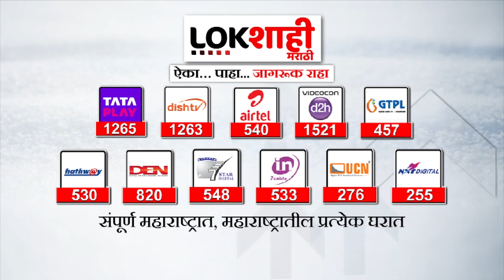Sanjay Raut on PM Modi : संजय राऊतांची पंतप्रधान मोदींवर कडक शब्दात टीका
Sanjay Raut criticizes Prime Minister Modi in harsh words
मणिपूरच्या विषयावर युरोपियन संसदेत चर्चा होते, पण भारतीय संसदेत चर्चा होऊ देत नसतील तर ही लोकशाहीसाठी धोक्याची घंटा आहे. ७० दिवस मणिपूर अजून शांत करता येत नाही. स्वत:ला विश्वगुरू म्हणवता मणिपूर शांत करा. मणिपूर भारताचा भाग आहे. तेथील लोक देशातील जनता आहे. मणिपूरला महिलांना नग्न करून धिंड काढली जाते. ही देशातील १४० कोटी जनतेसाठी चिंतेची गोष्ट आहे. समान नागरी कायदा आणताय त्याआधी मणिपूरमध्ये कायदा सुव्यवस्था नीट करा. तेवढी हिंमत तुमच्यात आहे का? असा सवाल ठाकरे गटाचे खासदार संजय राऊत यांनी पंतप्रधान नरेंद्र मोदींना केला.